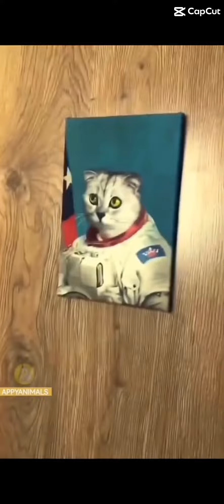More funny cat videos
-Lu